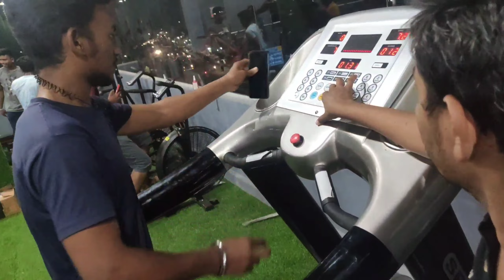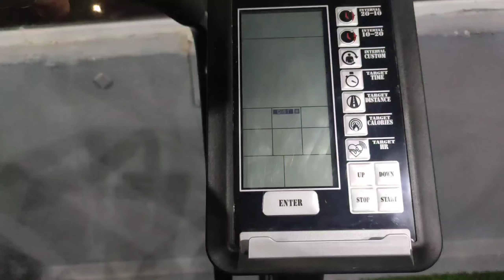aaj se hum sab naye gym me jayenge